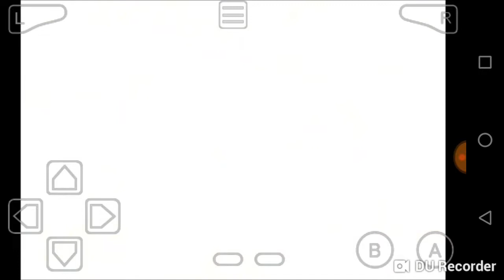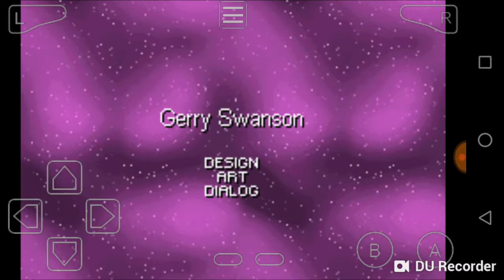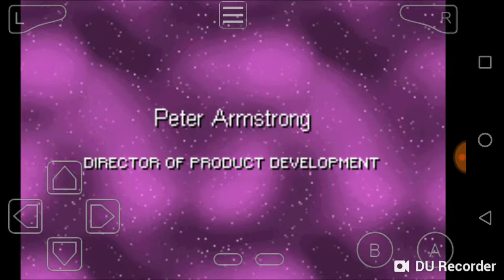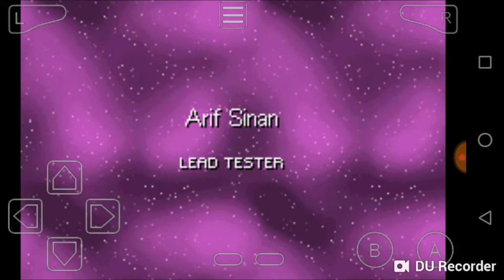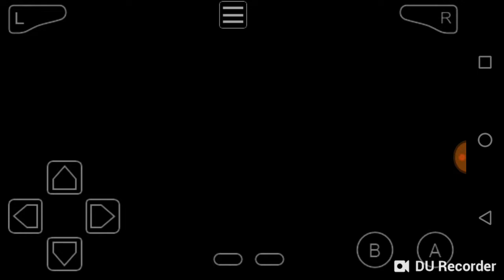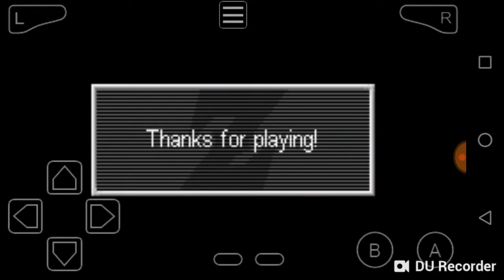Gohan defeats Cell!